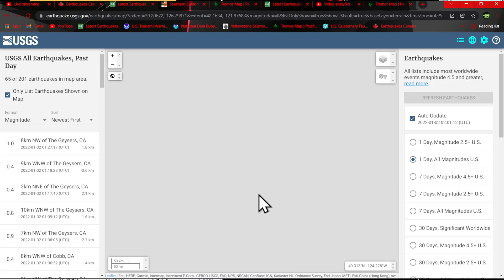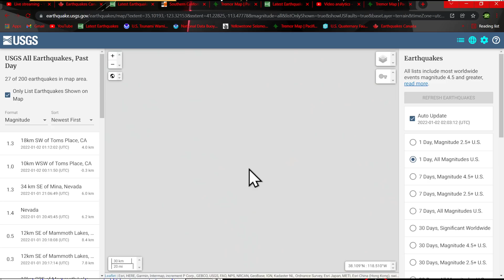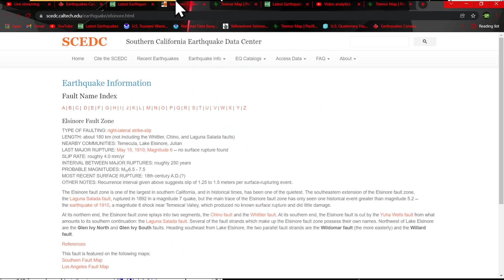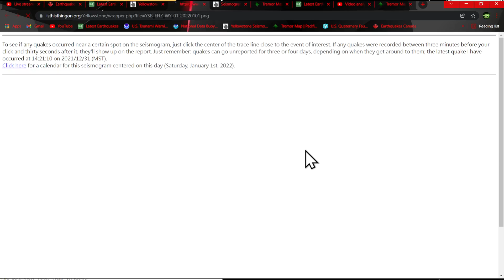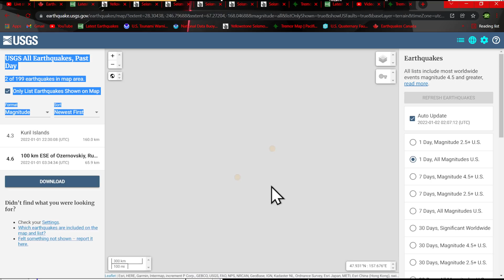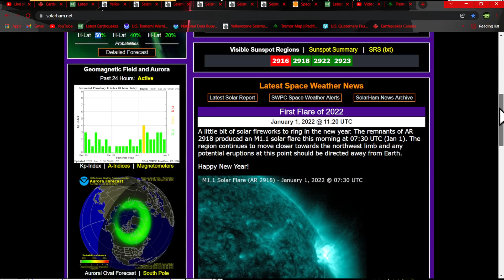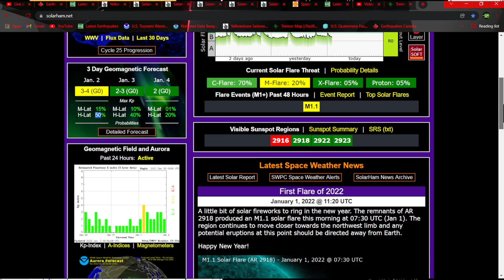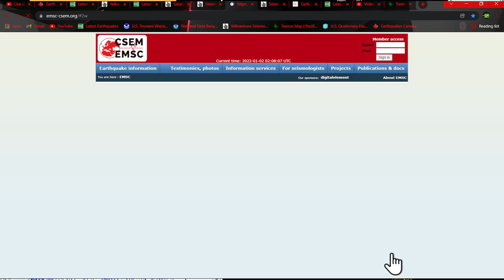Cascadia Subduction Zone tremor 200 count. West coast earthquakes continue.. 1/1/2022 New Year!